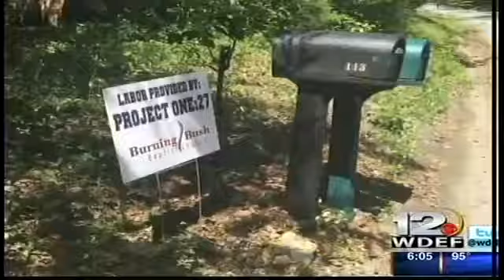Burning Bush Baptist Church Gives Back To North Georgia Com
Volunteers with Burning Bush Baptist church spend this week giving back to the less fortunate in North Georgia. The Ringgold church mobilized dozens of teens across three counties to repair and build roofs and disability ramps for the families of veterans.
WDEF News 12's James Mahon has more in our Neighborhood News.